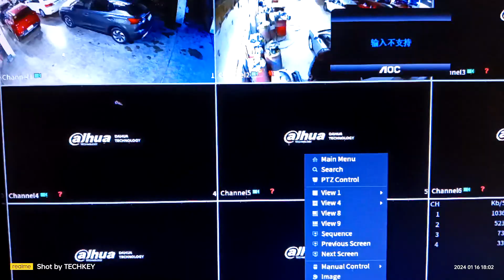focusing of fullcolor camera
installation of dahua technology
fullcolor camera
with audio
any query please call or text 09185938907
nationwide Philippines